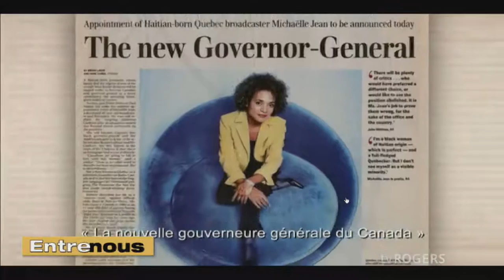Jean-Daniel Lafond - Un film avec toi - Entre nous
L'auteur et cinéaste Jean-Daniel Lafond nous présente son nouveau  documentaire Un film avec toi; un portrait intime et sensible du parcours de Michaëlle Jean comme Gouverneure générale du Canada.